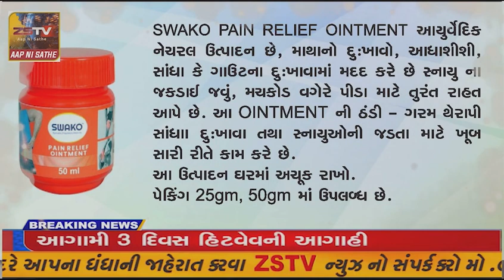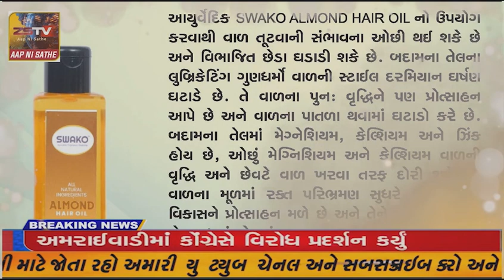પ્રાંતિજ ખાતે કુષ્ણ મંડળ ની બહેનો દ્રારા સ્વ. હિરાબાને શ્રધ્ધાંજલી અર્પી